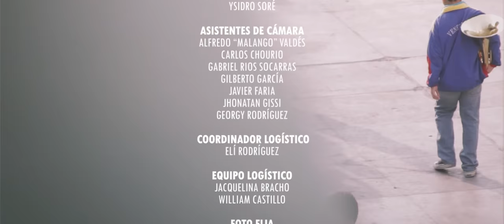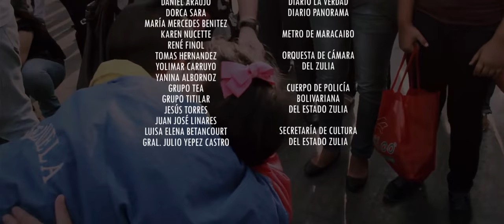Flashmob Venezuela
Siete cámaras, 20 actores y más de 200 niños, sorprenden al público marabino en su jornada cotidiana con una inesperada intervención en los espacios públicos del centro de la ciudad de Maracaibo, en una mega producción basada en el tema Venezuela, original de Pablo Herrero y José Luis Armentero.

FLASHMOB VENEZUELA dirigido por Omar Zambrano, producido por Marielvy D'Apollo Valero Producción ejecutiva Rubén Cova y Pedro Moya Dirección de fotografía Luisernesto Betancourt Tudares Edición y montaje Joan Morales sonido JORGE NAVA y JUAN NUÑEZ.